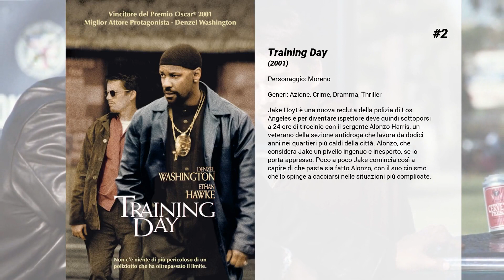I migliori film di Noel Gugliemi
15. Il segreto dei suoi occhi
L'ex agente dell'FBI Ray è ossessionato dall'omicidio della figlia della sua partner e grande amica Cobb. Marzin, il sospettato arrestato per l'omicidio, viene liberato a causa del suo ruolo chiave come informatore, ma dopo 12 anni l'omicidio è ancora insoluto e Ray è costretto a confrontarsi con il suo passato e, in particolare, con l'agente con cui aveva condotto le indagini, con la quale è rimasta in sospeso una storia d'amore. Più Ray si avvicina alla soluzione del caso più la verità è scioccante.

14. Harsh Times - I giorni dell'odio
Il veterano della Guerra del Golfo Jim Davies non riesce a riconciliarsi con la vita civile: perseguitato da incubi e allergico ai lavori da scrivania, sperpera tutti i suoi risparmi in attesa di offerte che non arrivano mai. Jim, per poter sposare la sua ragazza messicana, si mette alla ricerca di un lavoro con il suo amico Mike, finendo a vagare per la città in cerca di guai. Il litigio con il ragazzo della sua ex, membro di una gang, sarà l'inizio della loro fine.

13. La notte non aspetta
Dopo la morte di sua moglie, la vita del poliziotto Tom Ludlow è entrata in crisi. A dargli uno scossone è uno scandalo all'interno del dipartimento di polizia di Los Angeles nel quale resta coinvolto, che lo vedrebbe implicato nell'omicidio di un collega. A Tom non resta che andare contro la cultura della polizia, quella in cui ha sempre creduto, per provare la sua innocenza.

12. Crank
Chev Chelios è un killer che ha smesso di uccidere per amore della bella Eve. Ma il boss dei duri e cattivi malavitosi della West Coast non ci sta e lo condanna a una morte singolare. Durante il sonno, lo schizzato Ricky Verona inietta a Chev un veleno che arresta il cuore. Per sopravvivere il suo corpo dovrà costantemente rilasciare adrenalina. Far reagire il cuore, creando situazioni di stress, sarà la missione del killer pentito. Lecito e vitale qualsiasi espediente: provocare afroamericani incazzati e armati, guidare in un centro commerciale, scolare Red Bull, cavalcare una moto o possedere la compagna sui marciapiedi di Los Angeles.

11. Dragged Across Concrete

10. Anarchia - La notte del giudizio
In un America distrutta dalla criminalità e con le prigioni stracolme di malviventi, il governo ha deciso di instaurare un giorno all’anno in cui per 12 ore ogni tipo di crimine, incluso l’omicidio, diventa legale. Non è possibile chiamare la polizia. Gli ospedali sono chiusi. E’ una notte nella quale i cittadini si autogestiscono senza il pericolo di essere puniti per le loro azioni.

9. Il solista
2005. Steve Lopez, giornalista del Los Angeles Times, ha due problemi: una rovinosa caduta dalla bicicletta gli ha temporaneamente deturpato mezzo viso e, soprattutto, è a corto di idee per i suoi articoli che sono in presa diretta sulla realtà. Un giorno incontra del tutto casualmente Nathaniel Ayers, un homeless affetto da disturbi psichici che però sa suonare benissimo un violino con due sole corde. Lopez ha così trovato l'ispirazione per i suoi pezzi che riscuotono successo e, al contempo, decide di darsi da fare per Ayers e per quelli che vivono nelle sue condizioni. Inizia con il procuragli un violoncello (strumento che Nathaniel ha studiato) e a cercare di riconciliarlo con il mondo superando i propri fantasmi. Non sarà un'impresa facile.

8. Una settimana da Dio
Bruce Nolan (Jim Carrey) è un popolare reporter televisivo di Buffalo e vive una bella storia d'amore con la fidanza (Jennifer Aniston). Eppure si sente infelice.  Alla fine della peggiore giornata della sua vita, Bruce si sfoga scagliando la propria ira su... Dio. Il quale, però, decide di comparirgli in forma umana e reagire alle sue accuse sfidandolo: se Bruce è scontento di Dio allora proverà per una settimana cosa significa vivere e "lavorare" nei panni dell'Onnipotente.

7. Il corriere - The Mule
Earl Stone, un uomo di circa 80 anni rimasto solo e al verde, è costretto ad affrontare la chiusura anticipata della sua impresa, quando gli viene offerto un lavoro per cui è richiesta la sola abilità di saper guidare un auto. Compito semplice, ma, ciò che Earl non sa è che ha appena accettato di diventare un corriere della droga di un cartello messicano. Nel suo nuovo lavoro è bravo, così bravo che il suo carico diventa di volta in volta più grande e per questo motivo gli viene assegnato un assistente.  Questi non è però l'unico a tenere d'occhio Earl: il misterioso nuovo "mulo" della droga è finito anche nel radar dell'efficiente agente della DEA, Colin Bates. E anche se i...